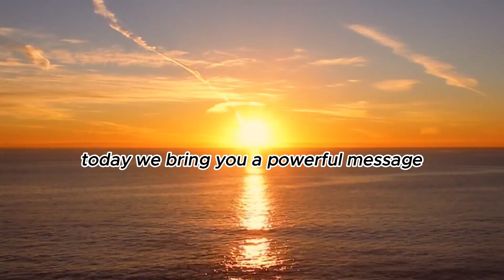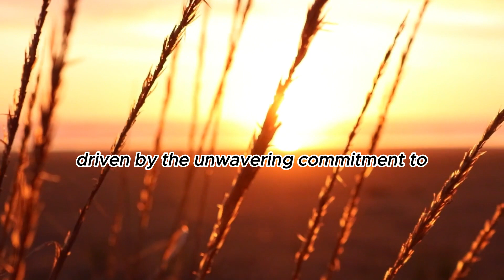The Value Of Hardworking - motivational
boost your energy with this motivational speech to achieve your dreams by working like hell and not stopping unless you get there!